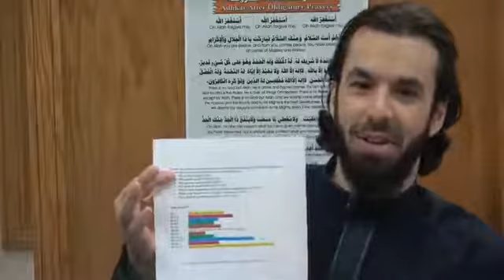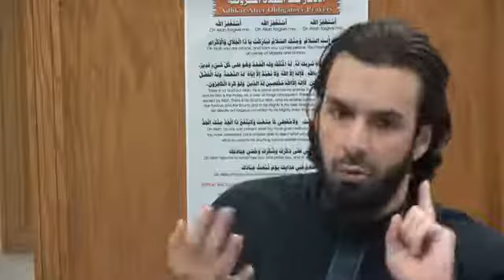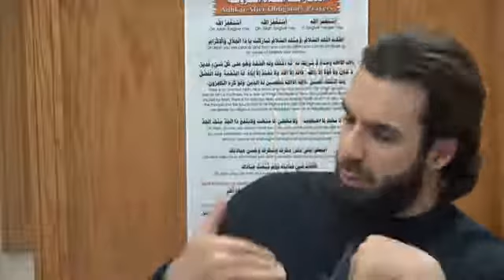Tafseer 85 - Surah Burooj (part 2) | Dr. Nasser Karimian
An explanation of Surah Burooj